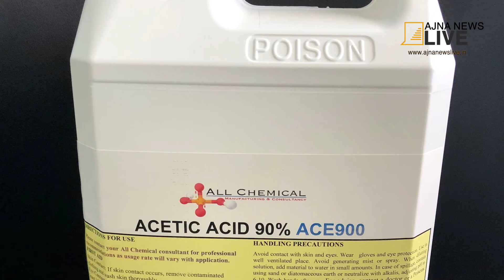फ़ास्ट फ़ूड से हो रही हैं मौतें | Deaths are being made from fast food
In Haryana's Yamuna Nagar, a three-year-old boy ended up with lung damage due to acetic acid present in chowmein sauce. acetic acid is often mixed in street food to add flavour to it and  it is not good for health if consumed in large amount.